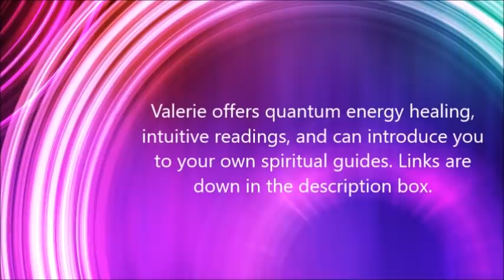Mira from the Pleiadian High Council, Your Awakening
March 4, 2020
via Valerie Donner

You can put your articles, videos, audios, pictures, events, and classified ads on the Higher Self

The Higher Self Portal is already getting over 6 million hits per month!

Are You a Healer? Add Your Listing to the Higher Self Directory!